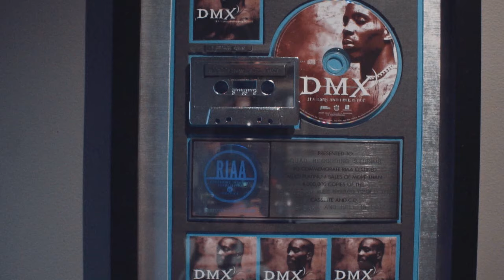James Knight Documentary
James Knight Links up with the incomparable "Elew" to remake Brian Mc Knight's big Hit "One Last Cry " . Elew have worked with so many other superstars and have even made an appearance on tv show "Americas got Talent " . These two musicians are going to blow your minds with this collaboration !